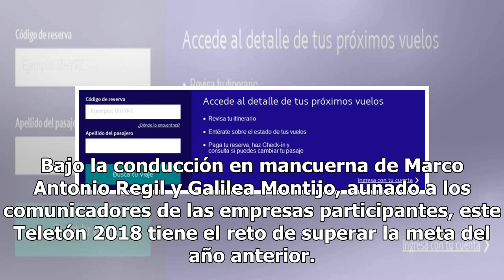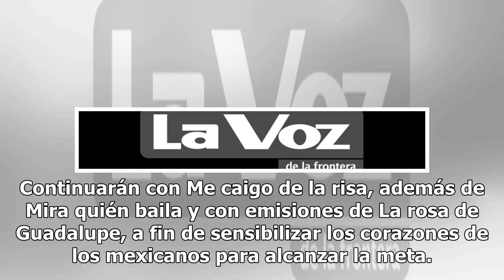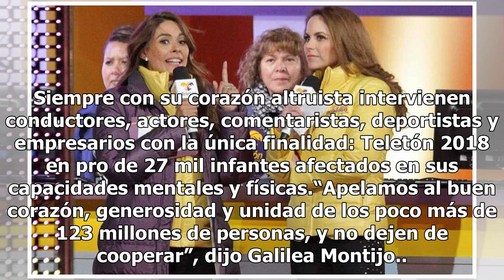Teletón reduce horario y cambia de formato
Ayudar a 27 mil niños con discapacidad con atención médica es el objetivo del Teletón 2018 que arranca hoy y tiene como meta recaudar un peso más a los 364 millones 97 mil 181 pesos del año pasado con el fin de segur manteniendo en funcionamiento y atención médica a los 24 CRIT’S en la República Mex...